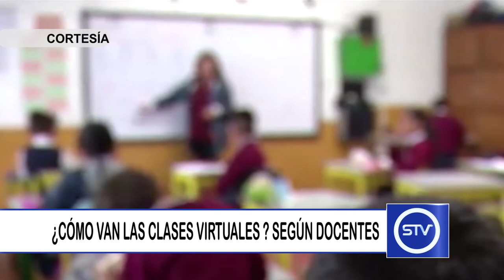¿CÓMO VAN LAS CLASES VIRTUALES ? SEGÚN DOCENTES